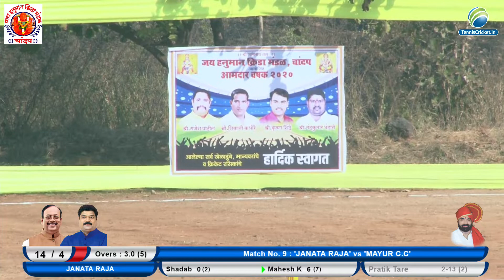Mayur C.C V/S Janta Raja || Amdar Chashak 2020, Chandap |Day 2| Live Tennis Ball Cricket Tournament